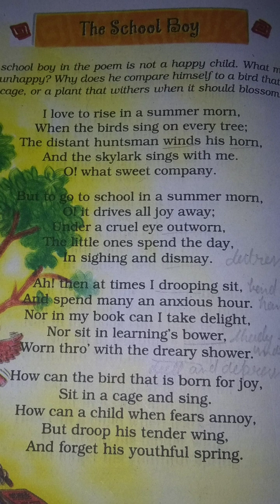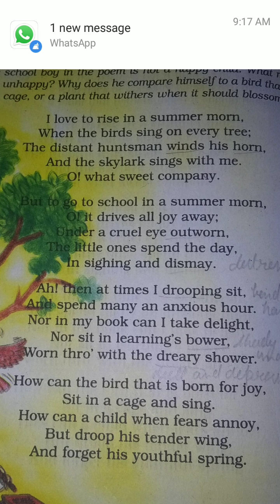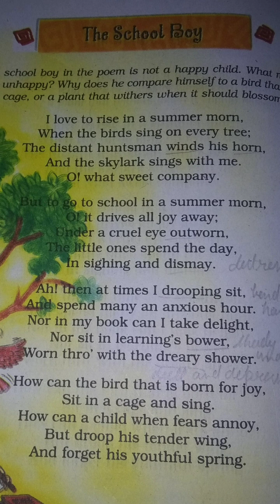The School Boy ( Part II )